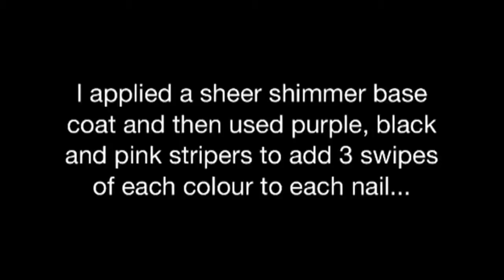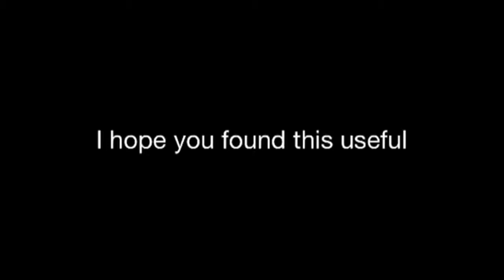Half Swipe Nail Art Design Tutorial For Long Or Short Nails - cavernofcraftines.com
Visit cavernofcraftiness.com to view more tutorials